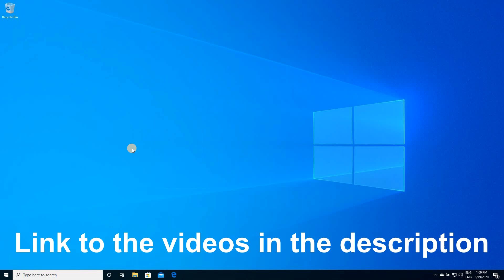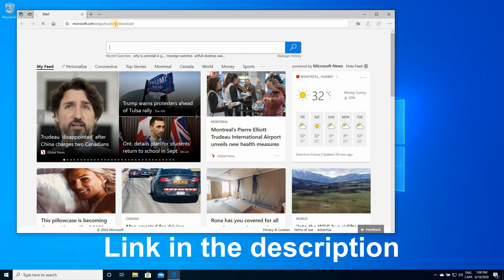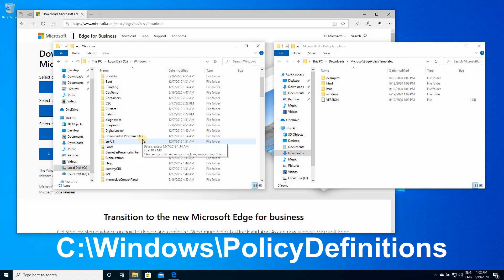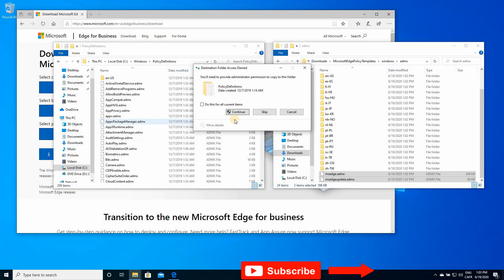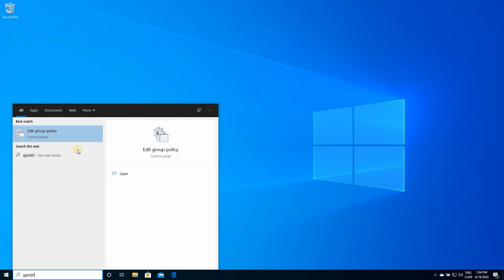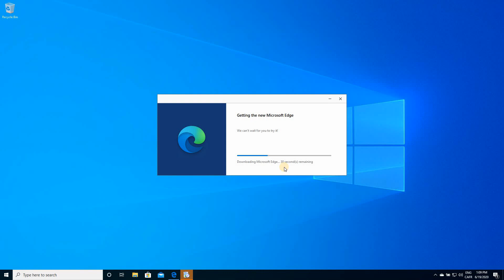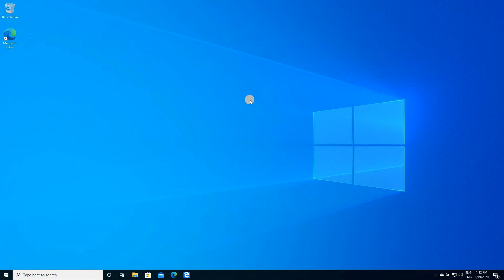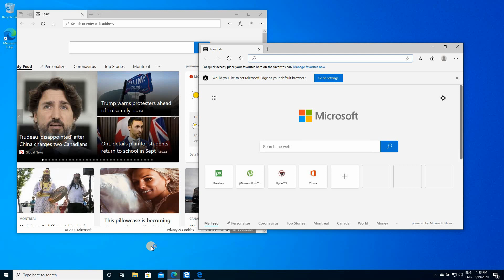Run the new Microsoft Edge with the old one side by side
Run both the new Microsoft Edge with the Legacy Edge side by side step by step
Amazon best sellers Computers and Accessories

Run New Edge with Old Edge side by side chapters:
00:00 Intro
00:35 Remove the New Edge if you installed it
00:54 Download latest stable Policy files
02:27 Copy msedge.admx and msedgeupdate.admx from the extracted Windows folder to c:\windows\policydefinitions
03:31 Copy msedge.adml and msedgeupdate.adml from the extracted Windows\en-us (or your language) folder to c:\windows\policydefinitions\en-us (or your language)
04:04 Run gpedit and under computer configuration\administrative templates\microsoft edge update\applications, double click Allow Microaoft Edge Side by Side Experience and choose Enabled then click Ok and close gpedit
04:49 Download and install the new Edge from
05:58 Launch the Legacy Edge and Pin it
07:19 Subscribe

Follow me on:
My websites: